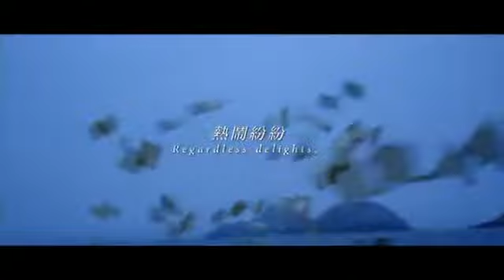花漾-花漾預告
明朝末年，官府苛刻，民不聊生，海盜據島為主的區域，生活反而清平，商賈往來，燈紅酒綠。
曾經是當紅歌伎的花月娘（吳君如），細心調教的孿生藝旦「花漾雙陪」--小雪（陳妍希）與小霜（陳意涵），聲勢如日中天，正待價而沽。霜雪雖是姊妹，但心思迥異，對愛情的見解不同，人生的價值觀更是一個任性刁鑽，另一個內斂剛烈，兩人總是為此爭執不下，總讓人以為姊妹不合，但其實外人看不到緊繫姊妹情感的卻是小雪那不可告人的隱疾。
在這場權謀遊戲中，究竟，愛情是黑色的毒藥？或甜美的糖衣？
女人以愛情作賭注，男人用事業相陪，豪賭自己的幸福與人生成敗，成者為王，敗者永無翻身之日...
驚悚的劇情，出人意表的結局，令人深思徘徊，驚歎不已. 。